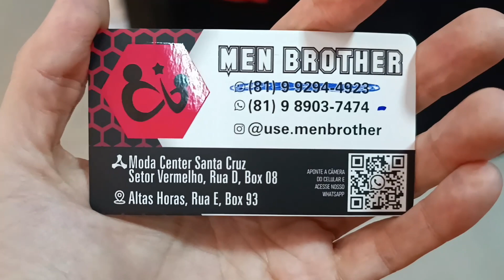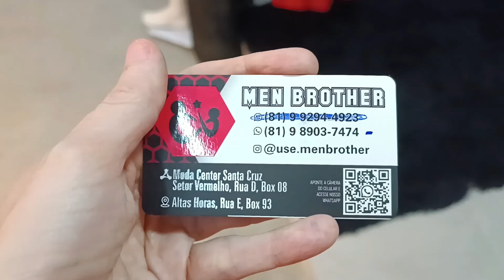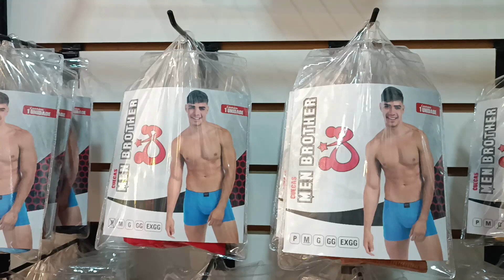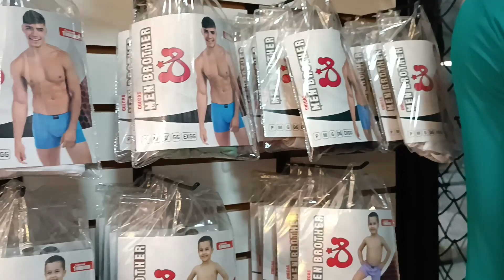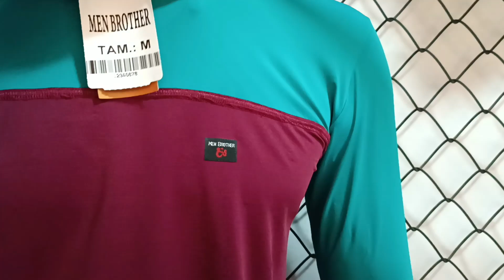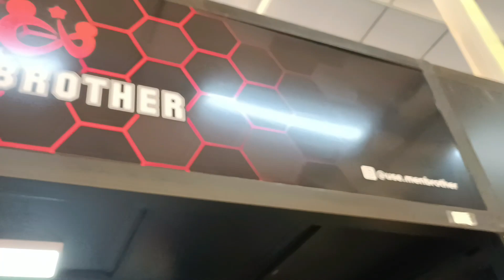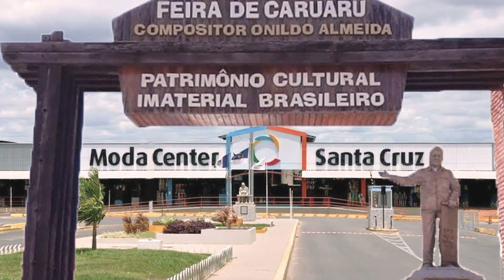MOSTREI CUECAS ADULTO E INFANTIL E BLUSAS UV DIRETO DE FÁBRICA DE SANTA CRUZ DO CAPIBARIBE PE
Olá amores, sejam bem vindos. Pra quem não me conhece me chamo Iral e pesquisei cuecas adulto e infantil e blusas uv. Espero que gostem.

Fale com o Fabricante Men Brother Diretamente pelo link do Whatsap